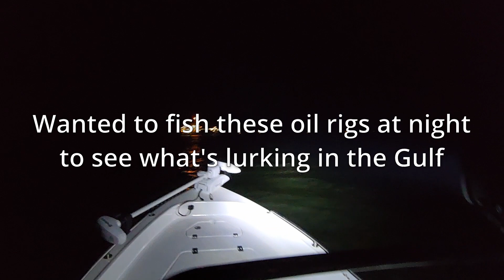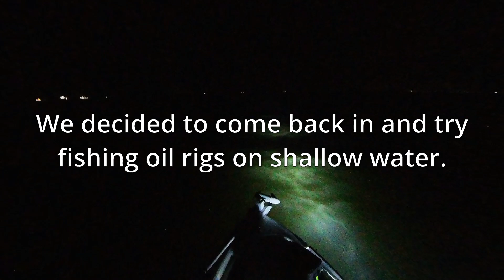Sheepsheads fishing - Night fishing at oil rigs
Scary experience whenever I go out during the night.
Today, I felt little brave and went out to the Gulf at night.